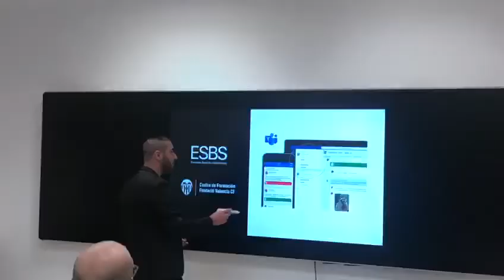E-Blackboard la pizarra inteligente que usamos en ESBS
Gracias a nuestro partner tecnológico Univecs, disponemos de la mejor tecnología para centros de formación.
Os presentamos la E-BlackBoard, una pizarra inteligente que hace que nuestras clases, sean mucho más amenas y colaborativas.